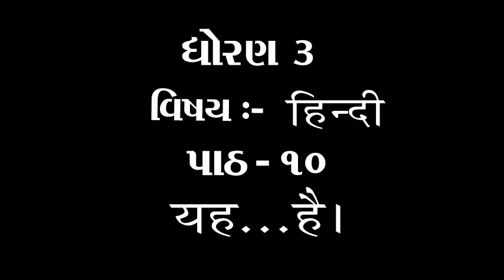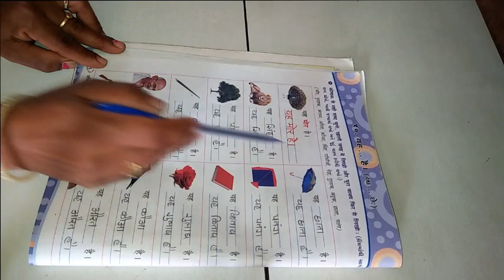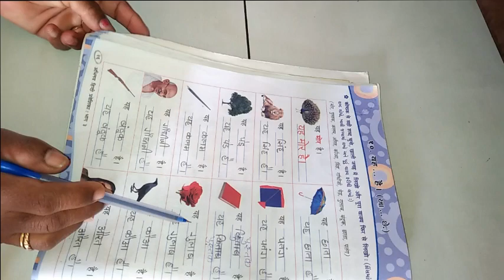ધોરણ 3 વિષય હિન્દી પાઠ ૧૦ यह है